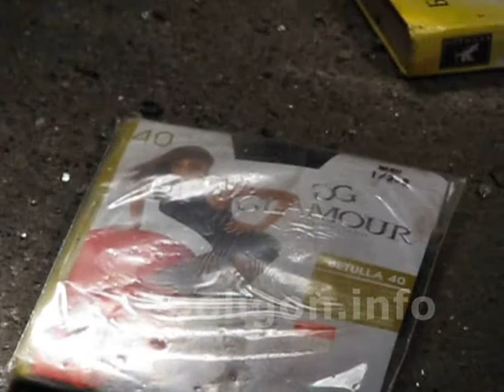Пьяные на Армянской перевернули Сузуки - без цензуры